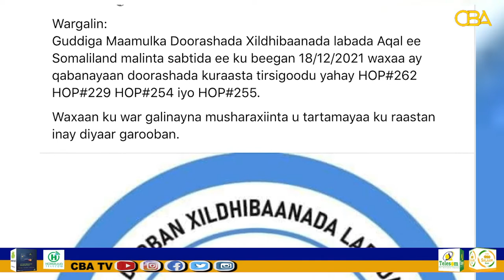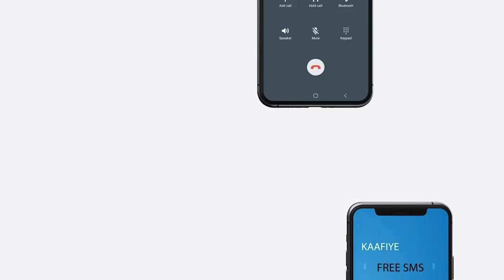Guddiga Doorashada Gobalada waqooyi ayaa shaaciyay in Beri ay qabanayaan Doorashada 4-kursi